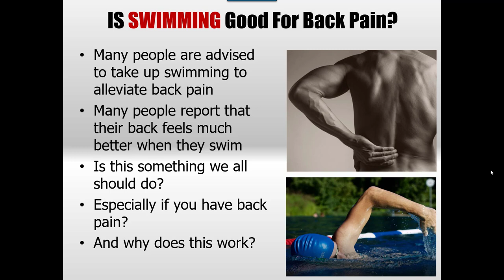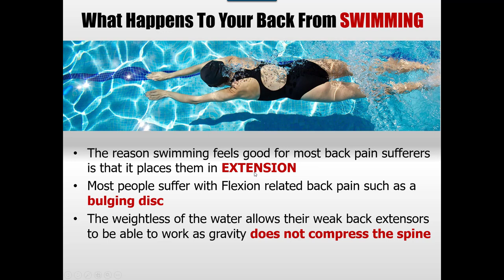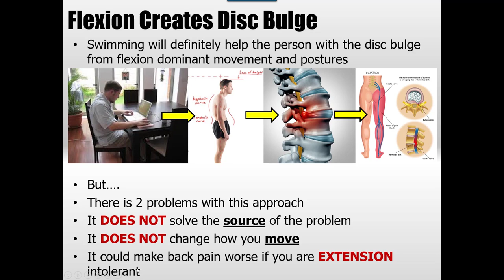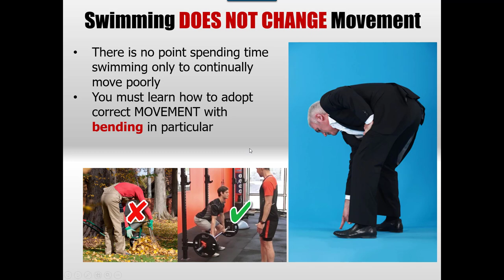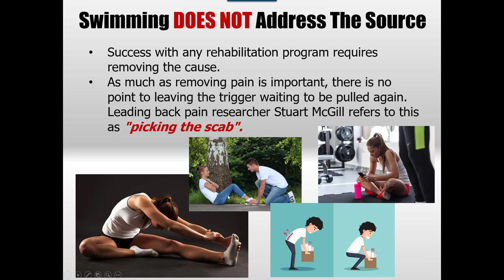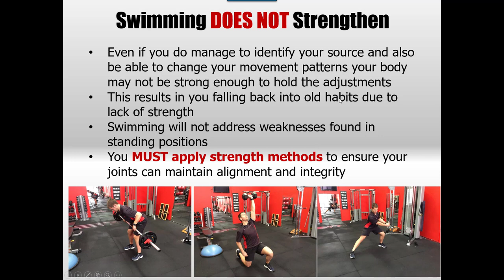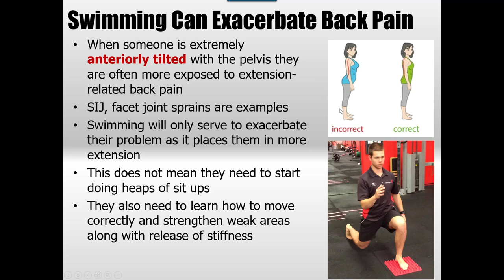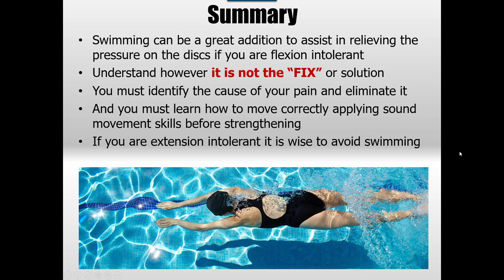Is Swimming Good For Getting Rid Of Back Pain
This video provides an answer to a question I am often asked "Is swimming good for getting rid of back pain?"
In this video I explain why many people feel a great relief from completing swimming but I also explain why this is merely a band-aid approach to a much bigger problem and why people who rely on this as their only source of treatment are neglecting the real reasons behind their pain.

The true cause of back pain injuries is not from a lack of swimming. It is from moving poorly repetitively. Common daily activities we think nothing of, are where the injury is formed. Many of us may be able to go through life getting away with some bad movement if it is countered enough with good movement. However the person who does not build reserves and just keeps stealing from their body, will pay the price. The very first thing you should do with your treatment for a bulging disc is to identify your poor movement and eliminate it or change it. If you ignore this, you are likely to suffer repeated episodes that get worse each time.

Swimming provides some great relief for people as it places them into extension in a weightless environment. In daily  life people are more prone to sitting and moving in too much flexion which leads to compression of joints and in the case of back pain the disc compression. Swimming provides relief from this repetitive position of pain, but while it provides relief it DOES NOT CHANGE how you continue to move outside the pool.
It also does not improve stability or strength of muscles that are known for weakness and inhibition. So while swimming can provide relief, on it's own it is not an effective remedy.

Bulging Disc Treatment All Starts With How You Move

What Type Of Back Pain Do You Have? Flexion or Extension related?

Why Having A Strong Core Is Not Enough For Preventing Back Pain
To navigate quickly through the video below is the table of contents that I discuss

00:13 - IS SWIMMING Good For Back Pain?
00:49 - What Happens To Your Back From SWIMMING
02:34 - Flexion Creates Disc Bulge
03:49 - Swimming DOES NOT CHANGE Movement
04:50 - Swimming DOES NOT Address The Source
05:33 - Swimming DOES NOT Strengthen
06:21 - Swimming Can Exacerbate Back Pain
07:11 - What Are The Best Exercises?
07:45 - Summary

There is also some FREE Reports you can get below

And if you live in Melbourne and would like to know more about any of our personal training or back pain rehabilitation programs you can go to our website to request a free consultation by clicking the link below